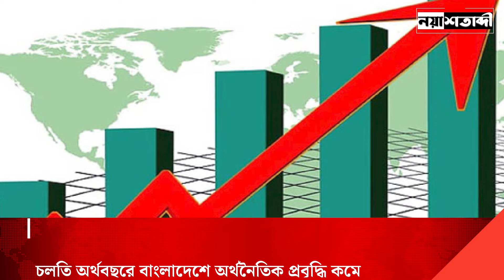১০ অক্টোবর ২০২৪ । বৃহস্পতিবার । দিনের আলোচিত খবর । Diner Alocito Khobor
১০ অক্টোবর ২০২৪ । বৃহস্পতিবার । দিনের আলোচিত খবর । Diner Alocito Khobor